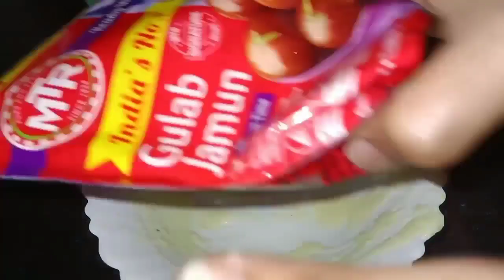jamun khoya Puri Creamy tasty yummy delicious desserts recipe